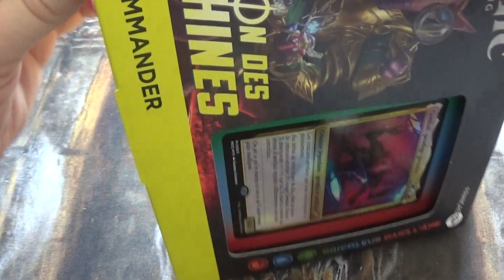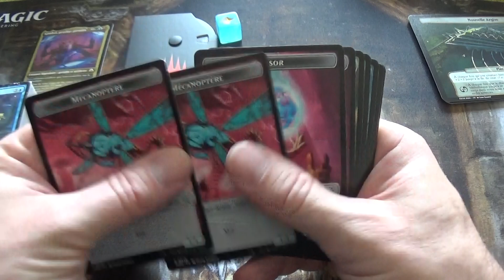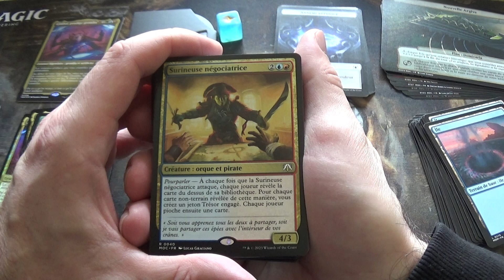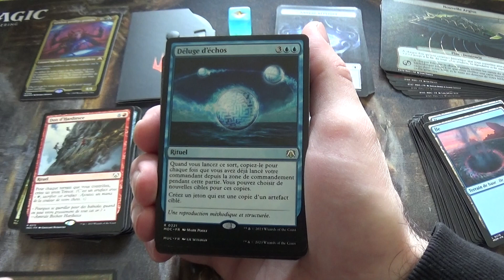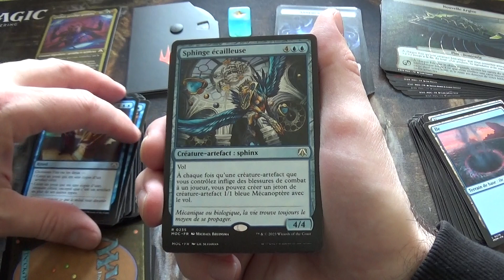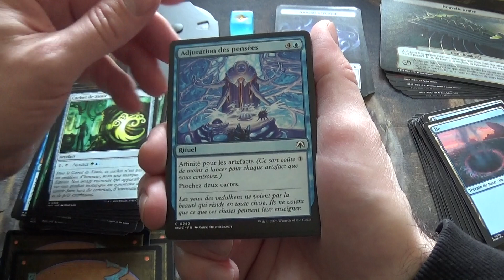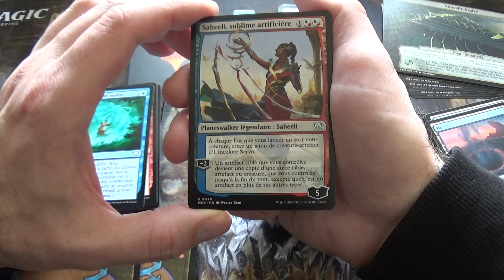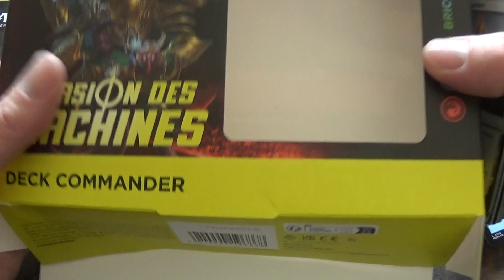Ouverture du deck commander Bricoleur dans l'Âme de l'édition l'Invasion des Machines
J'ouvre le deck commander Bricoleur dans l'Âme de l'édition de cartes Magic The Gathering : l'Invasion des Machines (March of the Machine).

C'est un deck multicolore : Vert, Bleu et Rouge.

Je vous fais découvrir le contenu de ce deck en détail. J'ouvre le booster collector, je vous montre les cartes Planechase et tous les produits se trouvant dans la boîte.

Je vous présente ensuite toutes les cartes une par une en vous expliquant leurs effets.

Vous trouverez la vidéo d'analyse et de cotation de ce deck au lien ci-dessous :